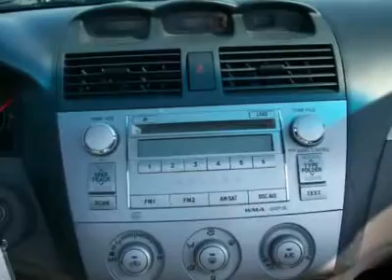2007 TOYOTA SOLARA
2007 TOYOTA SOLARA Pacoima CA

Looking for the right car? Today could be your lucky day. With 44198 miles, this WHITE, 2007 TOYOTA SOLARA equipped with automatic transmission could be yours. Request more information and set up a test drive right away.